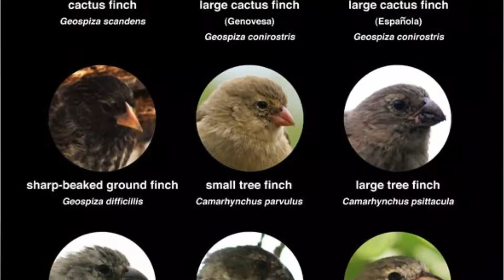Charles Darwin | Observation for theory of evolution | Biology 12th | Evolution- lec 5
biology 12th Darwin theory of evolution
Darwin theory of evolution biology 2nd year

Galapagos island Darwin journey
darwin finches distribution

Darwin theory of e volution
2nd year biology work of Charles Darwin